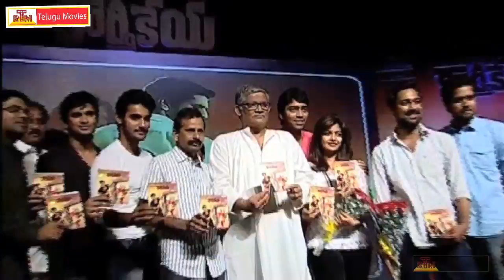Karthikeya - Latest Telugu Movie Audio Launch Part-3- Nikhil , Swati Reddy (HD)